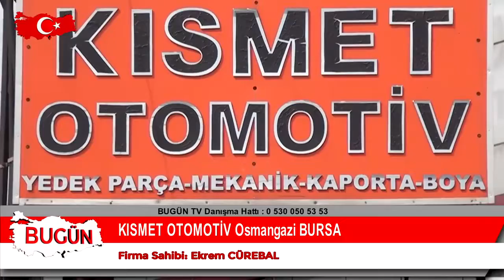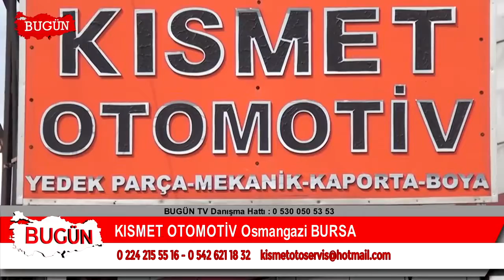KISMET OTOMOTİV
Bursa Orhagazi 'de faaliyet gösteren ‘Kısmet Otomotiv ‘ firma sahibi sektördeki başarı ve hizmetlerini ‘Bugün Kobi Özel’e anlattı..